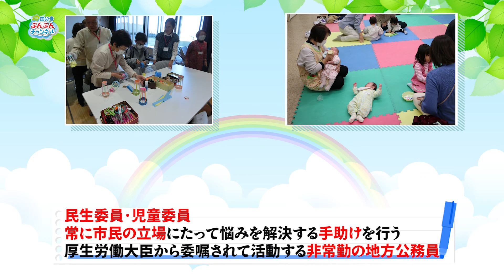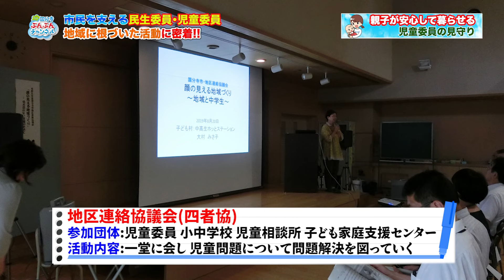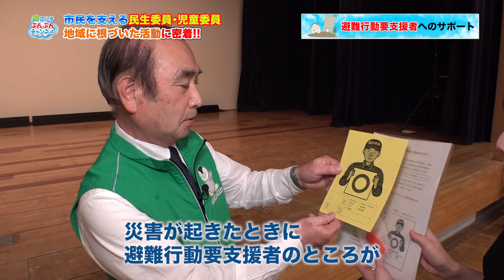市民を支える民生委員・児童委員とは？ 国分寺ぶんぶんチャンネル 3月号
国分寺市の魅力をお伝えしている『国分寺ぶんぶんチャンネル』毎回変わる「ぶんぶんメッセンジャー」が、国分寺市の施策や観光スポットなどを分かりやすく紹介しています。
3月号のテーマは『民生委員・児童委員』。民生委員・児童委員は何をしているの？といった疑問や、みなさんの普段の活動についても紹介します！

■国分寺市公式YouTubeはこちら！

■「国分寺ぶんぶんチャンネル」はJ:COMチャンネルでもご覧いただけます